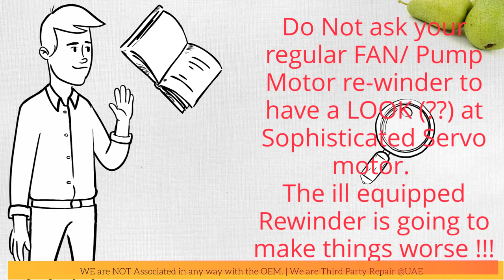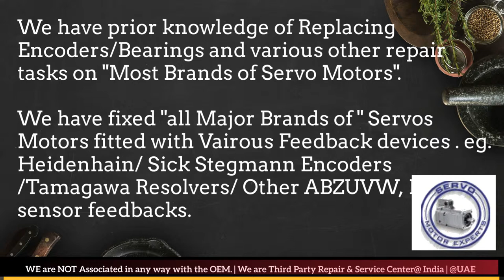Beckhoff Dubai Servo Motor Encoder Resolver Heidenhain Repair UAE Kuwait Bahrain Oman Saudi